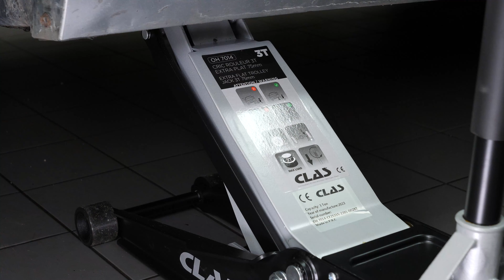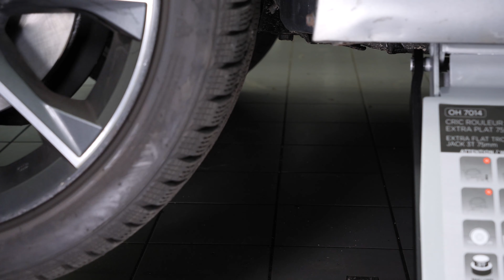How to replace the Front Bumper Grille 2011-2017 Toyota Camry 🚗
Find the parts used in the video on CarParts.com just there

💪 TIGHTENING TORQUES
- No tightening torques for this operation

🛠 TOOLS
The toolbox recommended by CARPARTS.COM to repair your Toyota Camry :

List of the tools we used to replace the front bumper grille on a Toyota Camry :
- Wheel lug wrench
- Fork
- Multi-bit screwdriver
- 10mm socket
- Phillips screwdriver

🛻 COMPATIBLE VEHICLES
The operation and tools displayed in the video should be available on the following vehicles :
- 2011 Toyota Camry
- 2012 Toyota Camry
- 2013 Toyota Camry
- 2014 Toyota Camry
- 2015 Toyota Camry
- 2016 Toyota Camry
- 2017 Toyota Camry

⚠️ CARPARTS.COM'S INFOS
- In order to change the grille on your vehicle, you will need to take off the wheels to have full access.

📚 CHAPTERS
0:00 Intro
0:10 How to pull up your Camry
0:59 Remove the top grille holding parts
1:57 Remove the bumper
2:11 Remove the screws and tabs holding the bumper grille
2:32 Remove the bumper grille
2:46 Install the new bumper grille
3:00 Put the screws and tabs holding the bumper grille back
3:15 Reinstall the bumper
3:27 Reinstall the top holding parts
3:55 How to lower your Camry